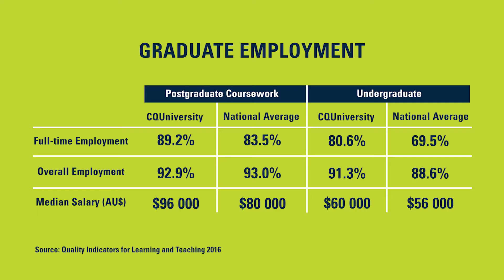CQUniversity - Internships for International Students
At CQUni, we strive to provide our students with practical, industry relevant experience so you can graduate work ready.

Here Deputy Director, Shehan Thampapillai from the International Directorate, speaks about the unique internship opportunity that has been built into our most popular courses for international students, at no additional cost and with no extension to your course duration.